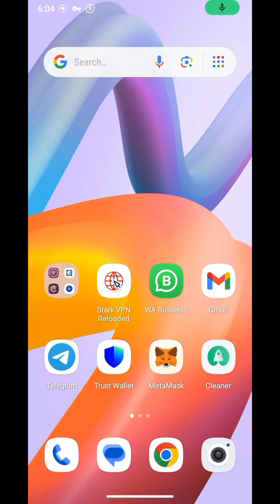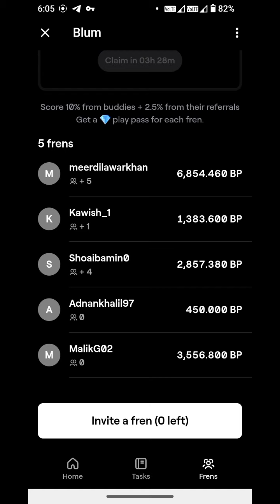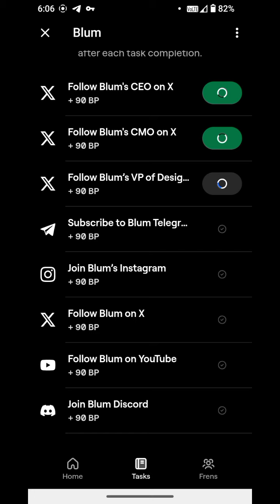How to complete Blum tasks? step by step complete process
For more details join community